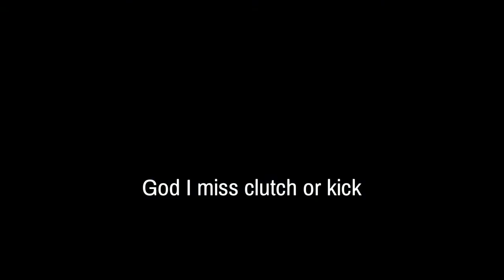The duality of man. Rainbow 6 Seige stream highlights and funny moments!!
We have a Twitter! Come check us out!

Come join the Crew on discord!